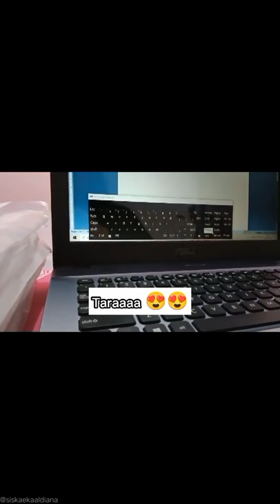Cara Mengatasi Jika Tombol Keyboard Laptop Tidak Berfungsi.